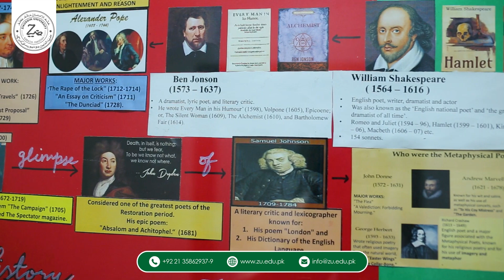BS in English at Ziauddin University | Power to Your Pen!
Ziauddin University College of Language, Literature, and Culture offers a BS in English, a programme that provides all the components a successful career requires. We give power to your pen with our great skills of writing. Whether it be Poetry, fiction, non-fiction, content writing, script writing, and what not! We are here to teach you the wonders of the English language.